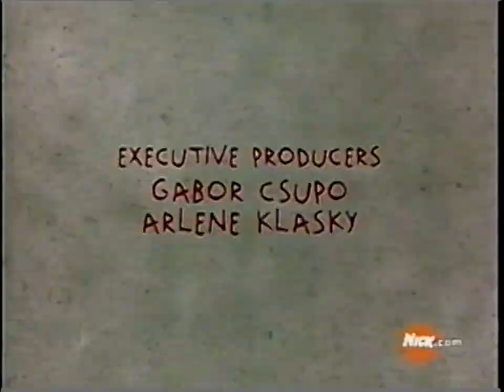Plastic Lowkey Csupo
Man: Are you playing the piano?
Kplaat: Yeah, lowkey!